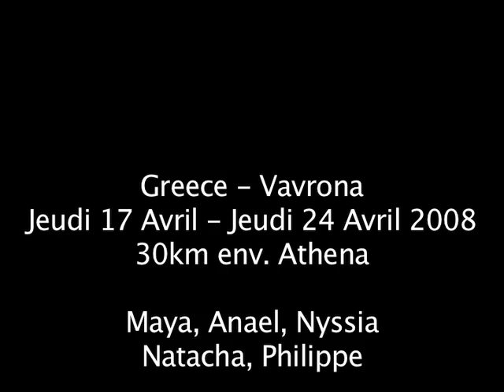Greece 2008 : part3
Nyssia, Anael, Maya, Natacha, philippe